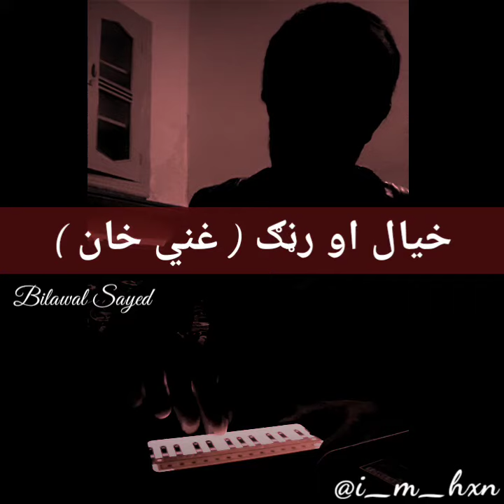Pashto Song "Khyal Au Rang" ( Ghani Khan Poetry ) On Mobile Harmonium 2021@BilawalSayedOfficial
Original key is Em I ve played it in the key of D#m for the ease of finger position in mobile app give it a shot ... Keep supporting ❤️ ...